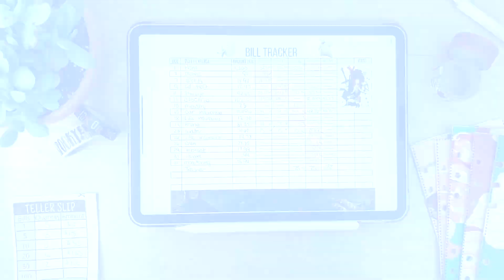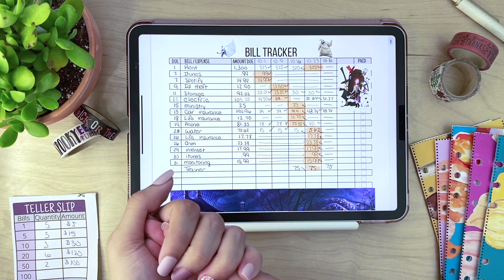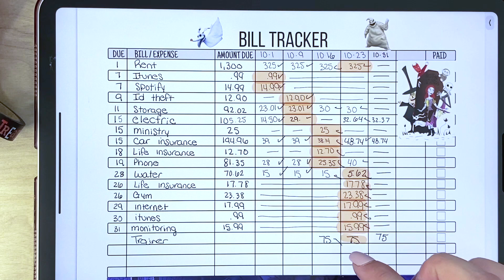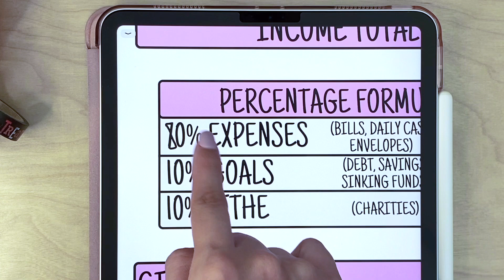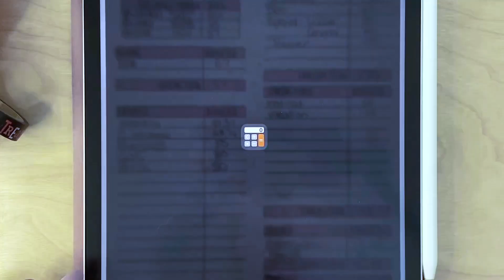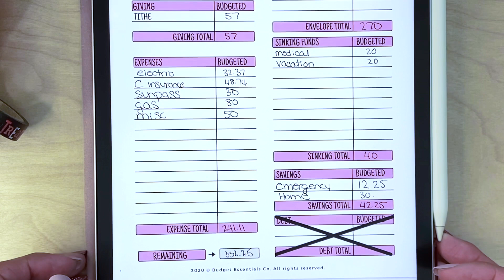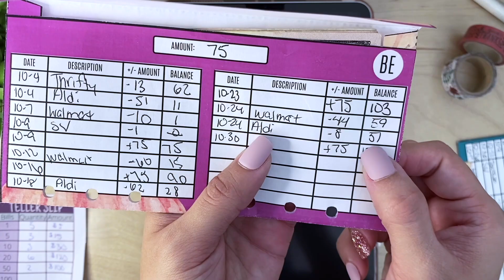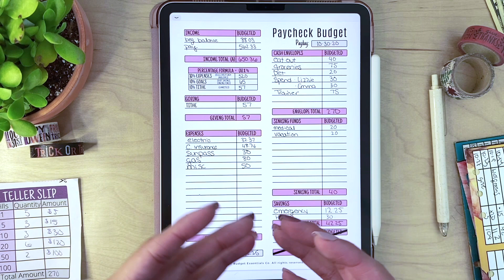Last Pay in October 2020 HOW TO PIVOT IN YOUR FINANCES | Naturally Lizzie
Last Pay in October 2020 HOW TO PIVOT IN YOUR FINANCES: One thing that I have learned in budgeting is that you have to figure out how to PIVOT! What does this mean?
It means that you have to find a way to readjust when things don't go as planned. Now if you are not a planner, I have a tool that will be so helpful for you!

My hope is that these videos inspire you to get on a written budget that makes sense to you and your family!

☑️FETCH REWARDS $2.00 FAST SIGNUP BONUS ➝code: NR9H3
☑️Get $10 and free delivery from Instacart!
📩SEND ME MAIL 📩
Lizzie Lopez
📝💰 BUDGETING ESSENTIALS 💰📝
➝ ♡ PLANNER I'VE USED ♡
➤ Classic Happy Planner
➝ ♡ PENS ♡
➤Scribble Stuff